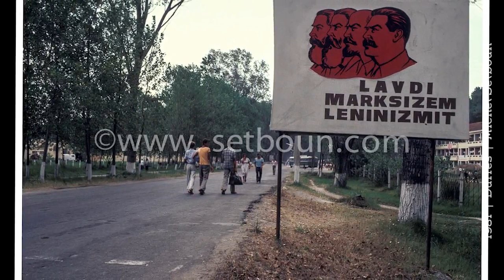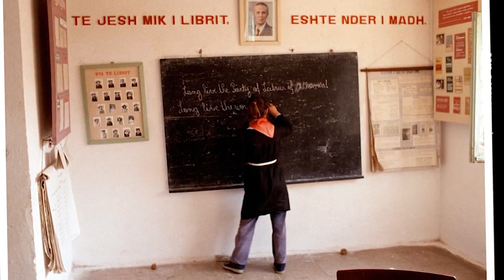ALBANIA 1980 - 90 – VOL 3 ♪